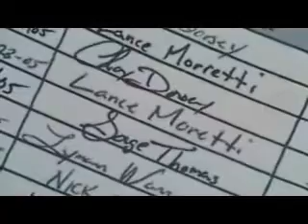Mac and Stella Hallelujah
This is my first SMACked video :)

Song is Hallelujah by Rufus Wainwright